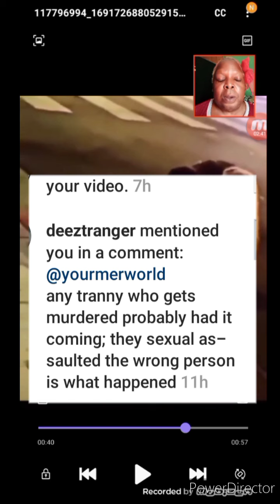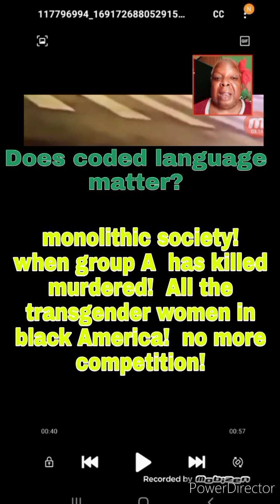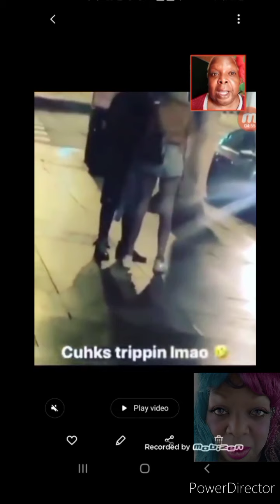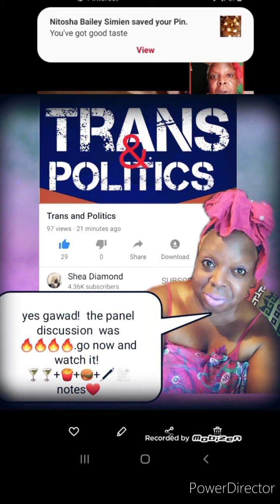Another Transgender Attack Los Angeles